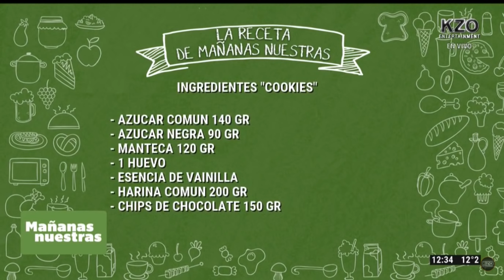Mañanas Nuestras 24/10/2018 - Segundo bloque - Trillizas de Oro